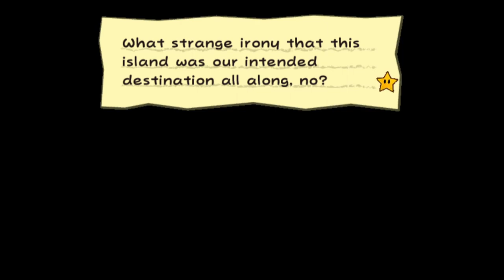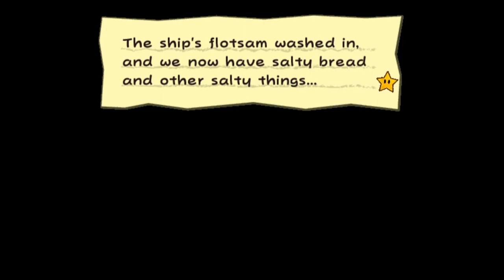Paper Mario: The Thousand-Year Door Episode 27: The search for the One Piece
Sad Bomb noises